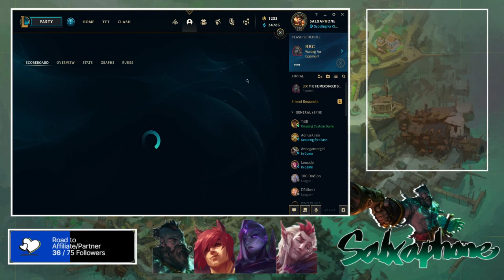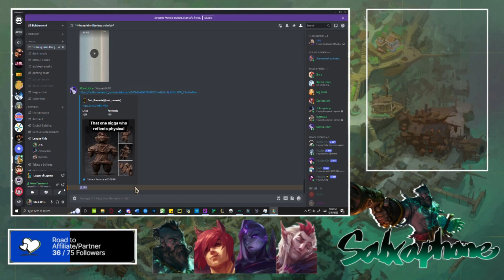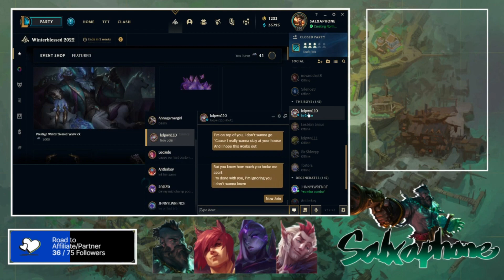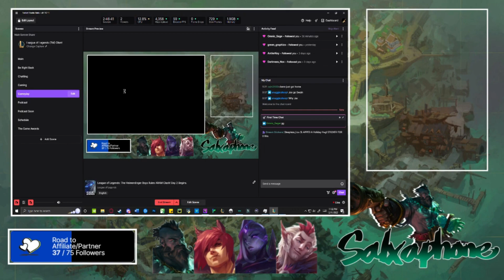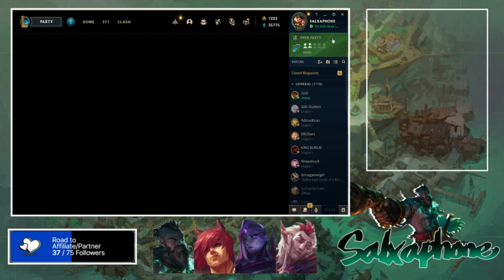League of Legends: The Heimerdinger Boys Rules ARAM Clash! Day 2 Begins.